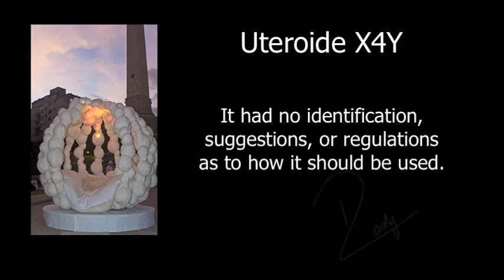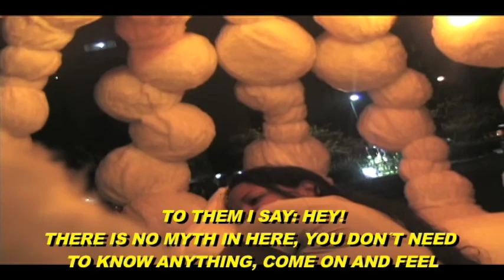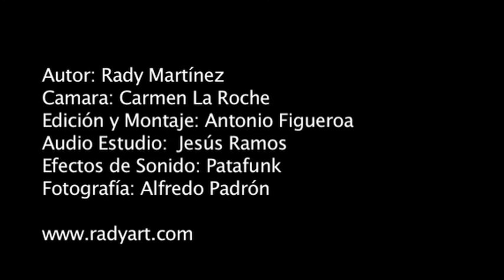Uteroide in Caracas (English)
Uteroide X4Y is an assembly sculpture was installed  public spaces in the City of Caracas, Venezuela.

It had no identification, suggestions, or regulations as to how it should be used.

Author: Rady Martinez
Camera: Carmen La Roche
Editing: Antonio Figueroa
Audio Studio: Jesús Ramos
Sounds Effects: Patafunk
Photografy: Alfredo Padrón